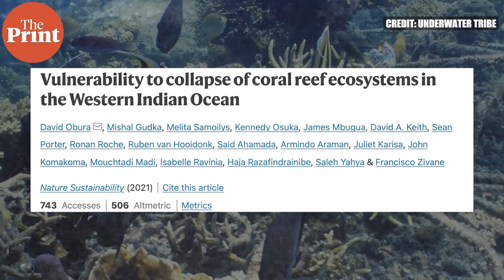Why coral reefs are among the most fragile ecosystems in the world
Coral reefs are sensitive to heat and are among the most vulnerable ecosystems to global warming. A restoration effort in Indonesia discovered that a healthy coral reef can invite a diverse host of species, each making its own sound. In this episode of TippingPoint, ThePrint's Simrin Sirur speaks to marine biologists to understand how reefs can be restored, and why restoration isn't enough to save them from climate change.